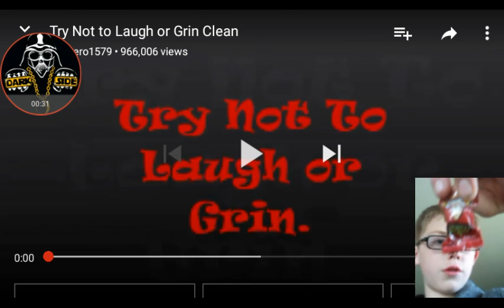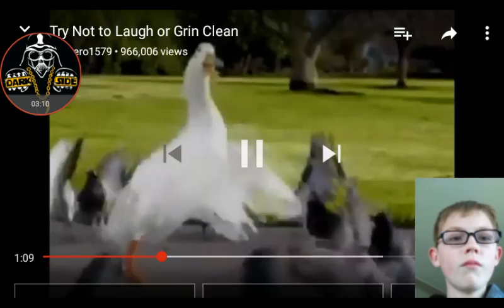Try not to laugh!